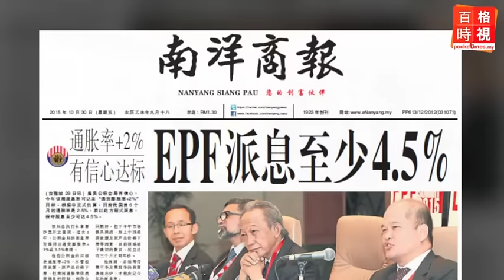內訌浮出檯面 拳手阿里開罵嘉馬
東北季風送走了煙霾，但帶來了風暴豪雨；判監3年的1MDB洩密者塞維爾要起訴TheEgde索回資料，被律師批評“小偷要回賊贓”；916集會核心人物拳手阿里和嘉馬的內訌，浮出了檯面。